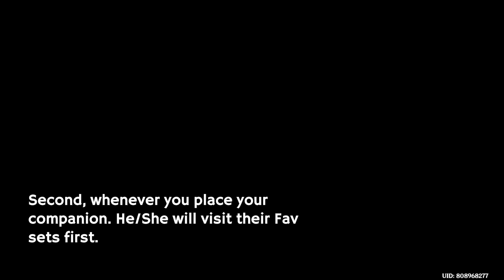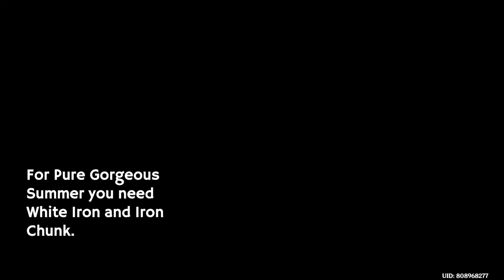Serenitea Pot Companion Info, New Furniture, Achievement and New Recipe Location! [Genshin Impact]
Additional Info for Serenitea 1.6 Companion, New Achievement and Recipe Location!

Timestamps:

00:00 - You can get multiple rewards from companion.
00:36 - Your companion will visit their Fav Sets First as long as they're inside pot.
01:18 - New Furniture Craft and Showcase (From Event shop)
03:02 - Hidden Chest
03:15 - Don't skip this Bubble!
03:37 - Mighty and Illuminated Achievement
03:45 - And Her name is The Mary Celeste Achievement
04:08 - 1st New Recipe Location
04:24 - 2nd new Recipe Location
04:43 - 3rd new Recipe Location